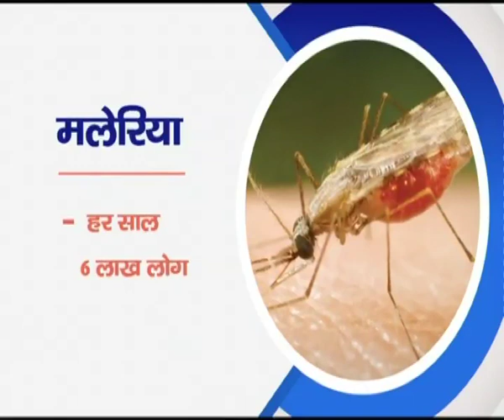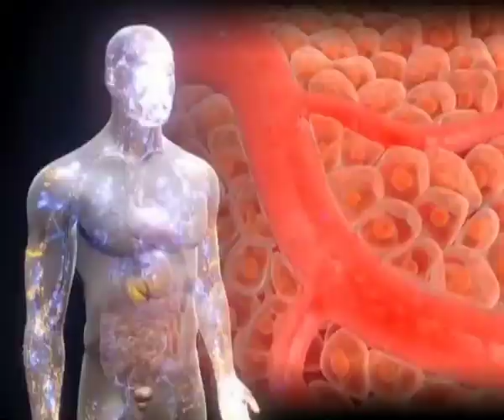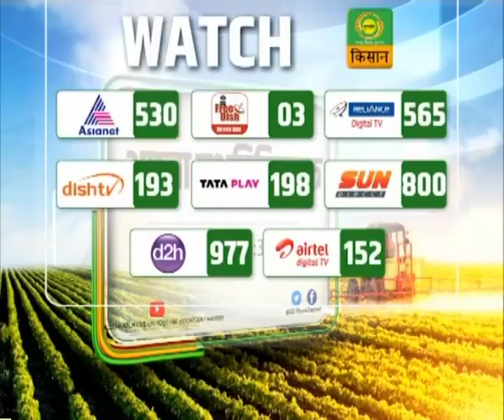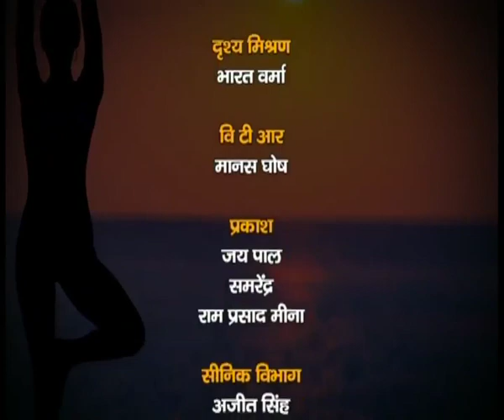स्वस्थ किसान : विश्व मलेरिया दिवस पर विशेष - मलेरिया कारण , लक्षण और उपचार | Swasth Kisan